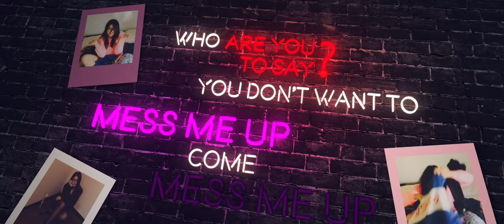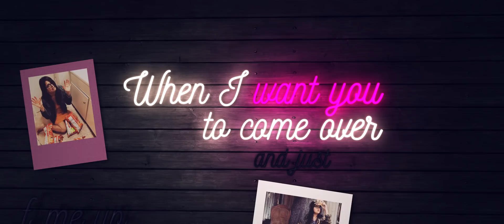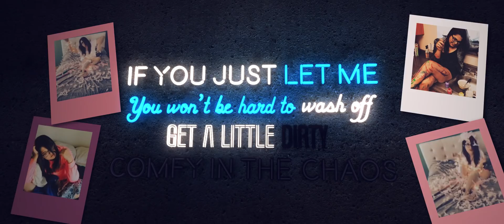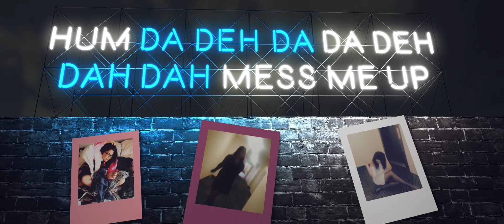Natania - Mess Me Up (Official Lyric Video)